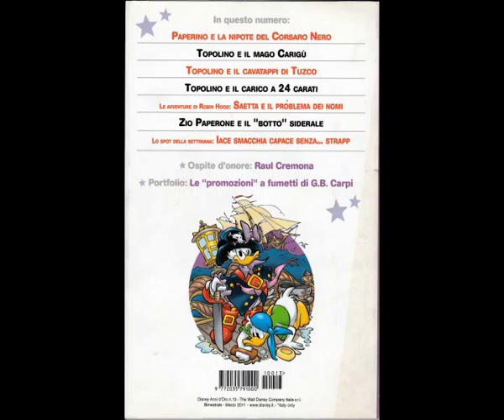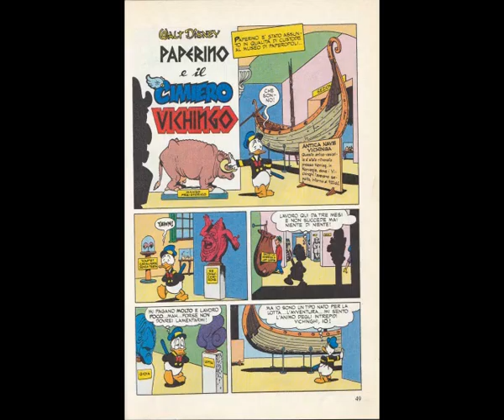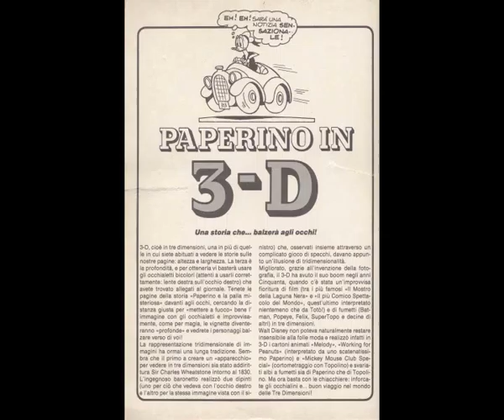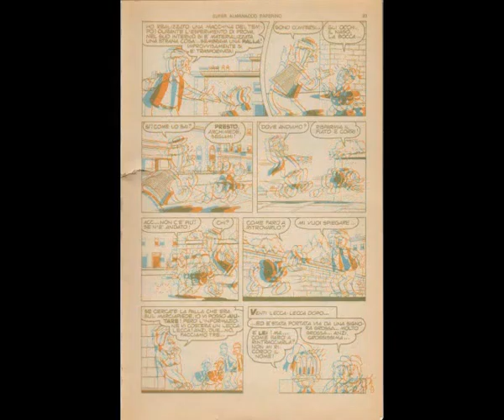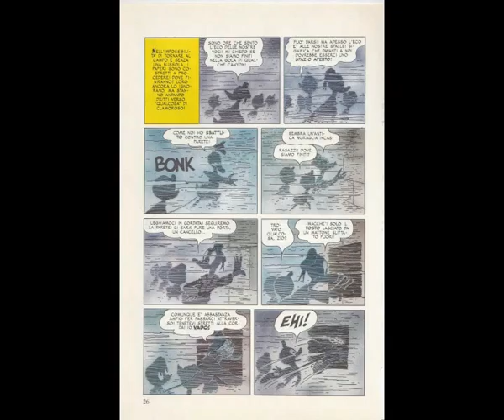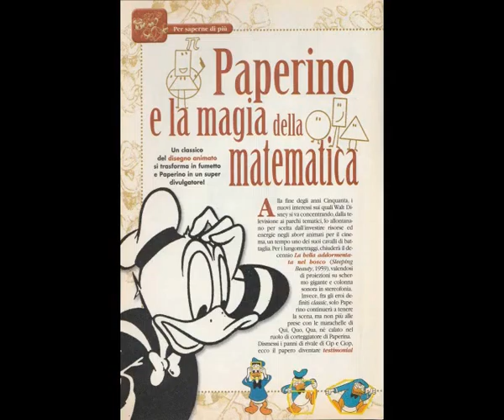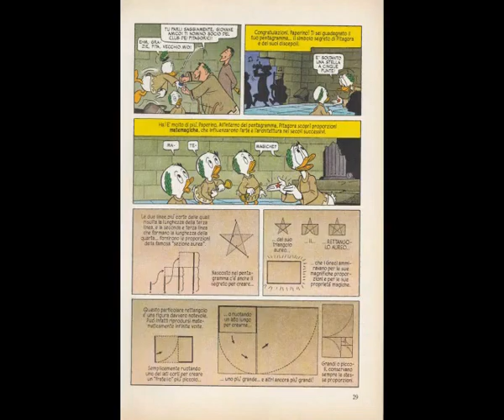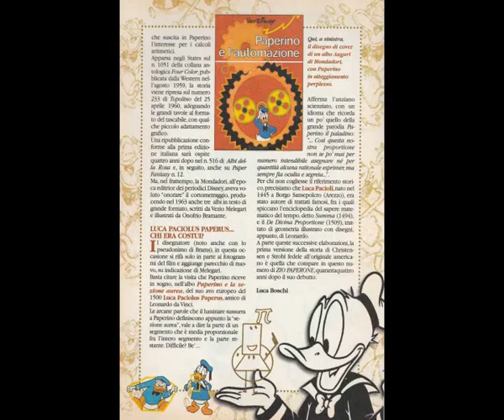Thru Canon+MAGIX ParaTutorial 1.2&2.2 ClassicsVirtualizing [by Sergio Conegliano]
Thru Canon MG7550 +MAGIX video deluxe 17 Premium ParaTutorial 1.2 & 2.2 ClassicsVirtualizing  [by Sergio Conegliano]